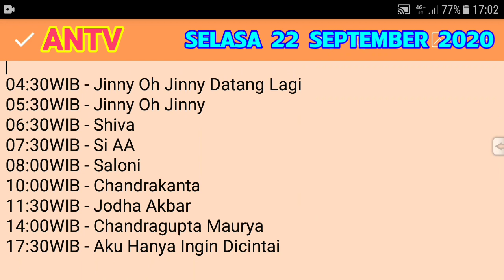Jodha Akbar | Jadwal ANTV hari ini 22 SEPTEMBER 2020